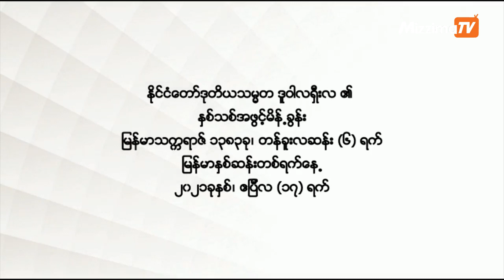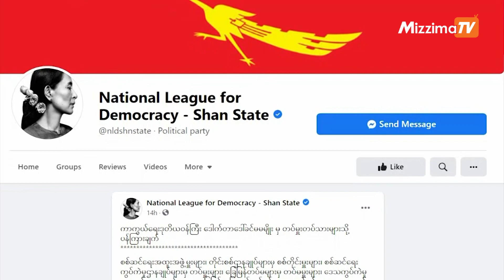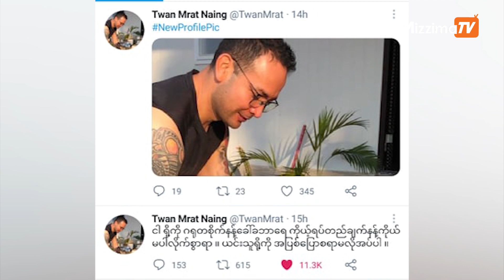ဧပြီလ (၁၇)ရက် မနက်ခင်း နောက်ဆုံးရသတင်းများ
shorturl.at/lFPQ0